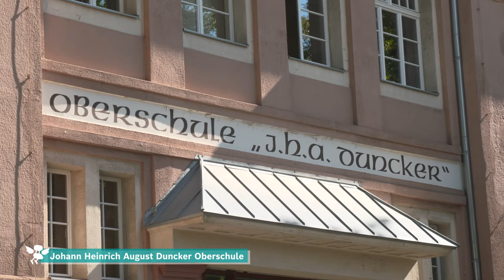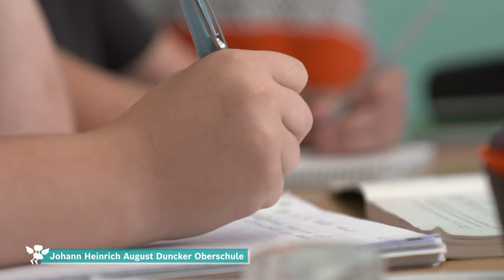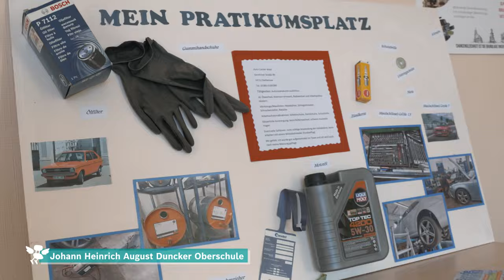Johann Heinrich August Duncker Oberschule - Nominiert für den Deutschen Schulpreis 2023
Um ihren Schüler:innen eine gute Perspektive in einer strukturschwachen Region zu geben, fokussiert sich die Johann Heinrich August Duncker Oberschule in Rathenow (Brandenburg) auf die Berufsorientierung. Am 12. Oktober 2023 wird der Deutsche Schulpreis verliehen.